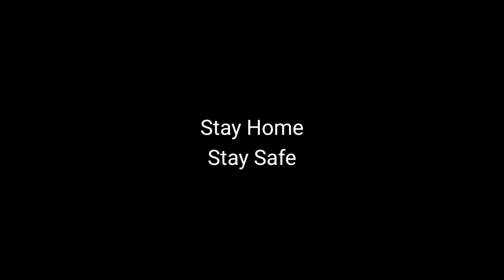Corona Update: Islamabad 31 Marxh 2020